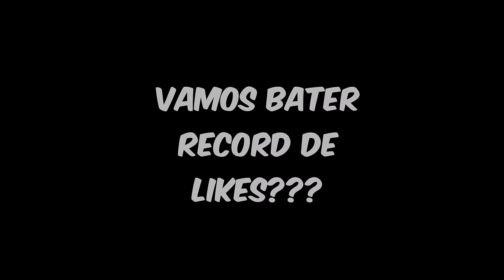TENTAMOS ENTRAR DENTRO DA CASA!!!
SNAP:leonego99